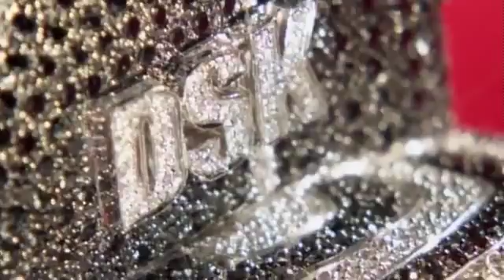Birdman Feat Lil Wayne & Drake Money To Blow